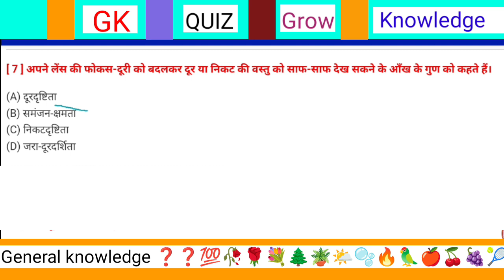अपने लेंस की फोकस दूरी को बदलकर दूर या निकट की वस्तु को साफ-साफ देख सकने की इस गुण को क्या कहते हैं?